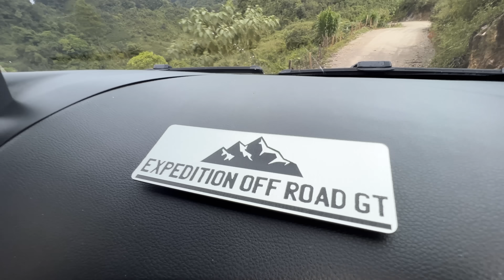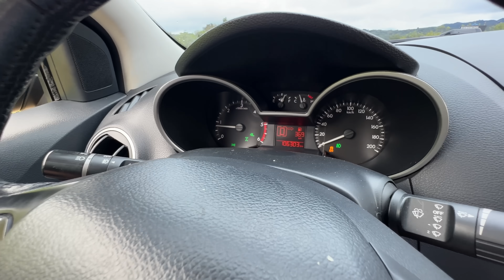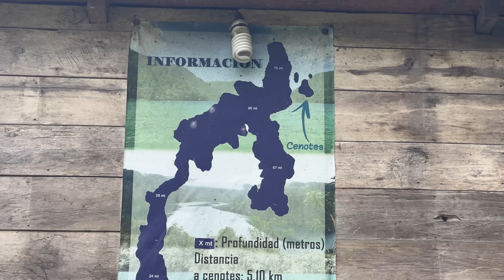Me dijeron que NO viniera a HUEHUETENANGO ⚠️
Huehuetenango en la frontera de Guatemala con México guarda muchos rincones preciosos para conocer, pero mucha gente me dijo que no viniera, porque es peligroso. La embajada de Estados Unidos alerta a sus ciudadanos de que no viajen a HueHue. ¿Por qué será? En este vídeo viajamos a la Laguna Brava para  comprobarlo.

😊 Si acabas de llegar al canal, me presento! Soy un fotógrafo y creador de contenido español que se dedica a hacer vlogs de viajes y sobre fotografía en español. Videos de turismo, lugares del mundo que visitar, curiosidades, tips para fotógrafos y mucho más. Además también encontrarás mucho contenido del mundo Overland, 4x4, furgonetas y coches camper... ya que vivo de forma nómada y mucho tiempo del año lo paso en mi coche camperizado.